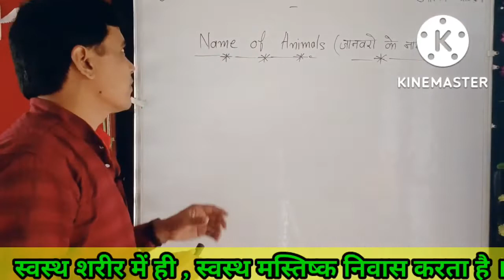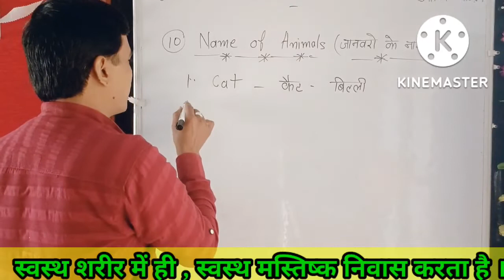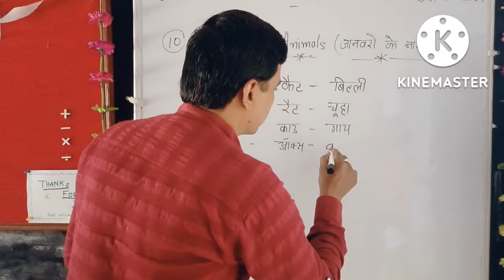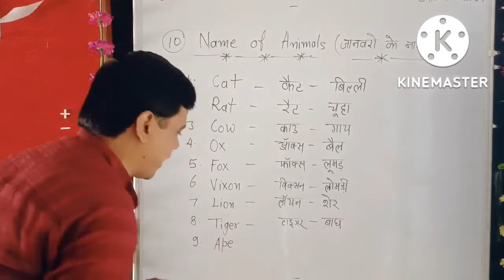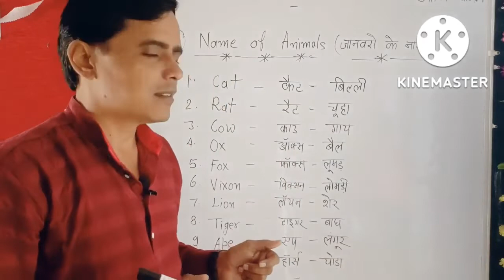अंग्रेजी में जानवरों के नाम लिखना सीखे ।। Apna School Super ।। by RP..Sir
अंग्रेजी में जानवरों के नाम लिखना सीखेंगे

अपना स्कूल सुपर
Apna School super